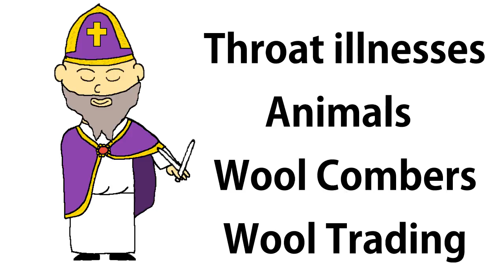Who is: Saint Blaise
Who: Saint Blaise
Feast Day: February 3rd
Patron of: Throat illnesses, animals, wool combers, and wool trading

Saint Blaise is the patron of throat illnesses, animals, wool combers, and wool trading.

Blaise began as a physician, a healer, until he became a healer of souls and eventually became a bishop.

Christians were still being persecuted in the Roman Empire at the time of Blaise’s death in 316, which eventually caused him to flee to the caves where he lived his life in solitude and dedicated his life to prayer.

Hunters eventually stumbled upon Blaise’s cave, and were frightened when they say the Patron Saint of Animals kneeling in prayer surrounded by calm beasts such as lions and bears.

From there, Blaise was taken to prison. On his way to prison he came across a poor old women whose pig had been stolen by a wolf. Blaise commanded the wolf to return the pig, and it did. To the amazement of everyone the pig was alive and unharmed.

When he was in prison, the old woman visited him and brought him two wax candles to brighten is dark cell. This is why Blaise is usually depicted with candles and on his Feast Day a priest uses candles to do the Blessing of the Throats.

While he was in jail, a woman brought her young son to him. He was choking on a fish bone and on Blaise’s command the child was able to cough up the bone, which is why he is the patron of throat illnesses.

Blaise refused to renounce his faith while in prison. For that, he was beaten, had his flesh torn by wool combs, and then beheaded.

That is the life of Saint Blaise, physician, bishop, and martyr of the Church.

Saint Blaise, pray for us.